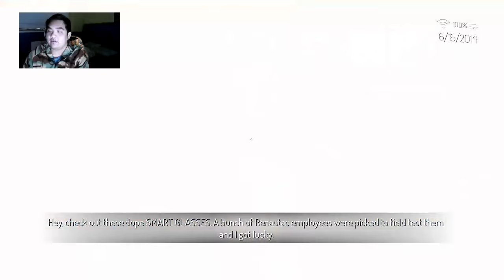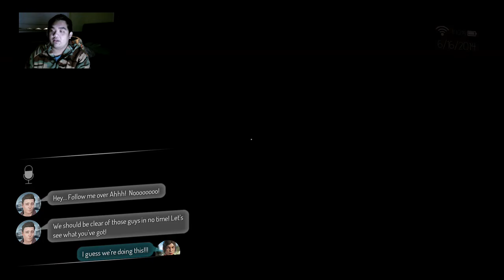Let's Play Heroes Reborn: Gemini with vTheColonel (Part 1)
In this video, we show Part 1 of 13 from our let’s play of the game ‘Gemini: Heroes Reborn’ for Xbox One. Video was Recorded and Voiced by The Hidden Levels one and only vtheColonel. Review copy was provided to us by the developer and/or publisher.

Gemini: Heroes Reborn is a first person action-adventure that allows users to enter into the role of Cassandra, on a journey to unlock incredible powers, unique in the Heroes Universe.

Name: Gemini: Heroes Reborn
Publisher: Imperative Entertainment
Developer: Phosphor Games
Platforms: Xbox One, PlayStation 4 & Steam.